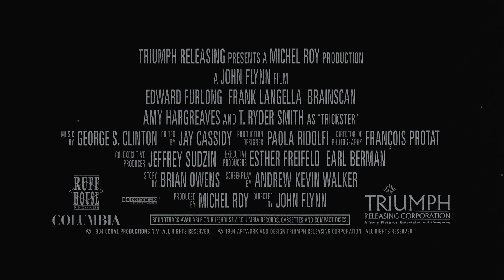Brainscan - Il gioco della morte - Trailer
Brainscan - Il gioco della morte
John Flynn, 1994

Cast Edward Furlong, Frank Langella, T.Ryder Smith, Amy Hargreaves, Jamie Marsh, Victor Ertmanis, David Hemblen, Vlasta Vrana

Regia John Flynn
Anno 1994
Sceneggiatura Andrew Kevin Walker, John Flynn
Fotografia François Protat
Montaggio Jay Cassidy
Musiche George S.Clinton
Produttore / Casa di produzione Michel Roy / Admire Productions Ltd.
Coral Productions